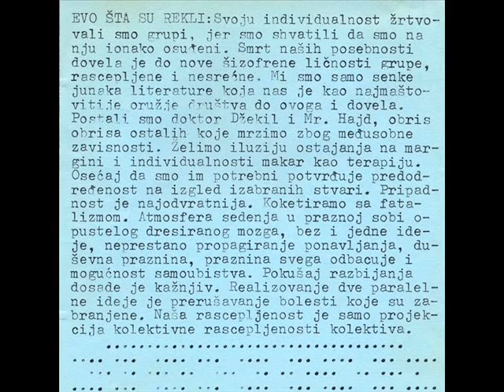VENTILATORI II - PROFILI PROFILI (1982)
Kazimirov Kazneni Korpus / Profili Profili (1982)